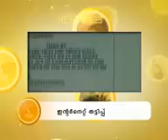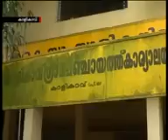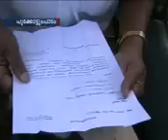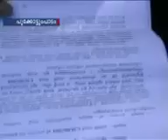swantham channel news 22-12-011 news part 1/3